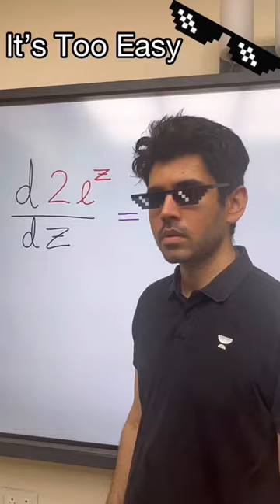JEE Differentiation ! Come on Man- It’s to Easy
Exclusive Rank Booster Program for 95+ Percentilers of JEE Main Session 1
Enroll to Unacademy Scholarship Test and get 90% scholarship at Unacademy Centres